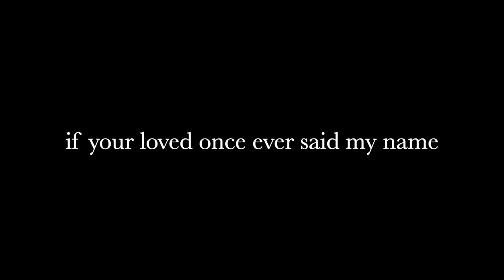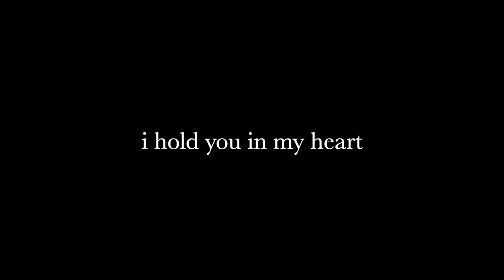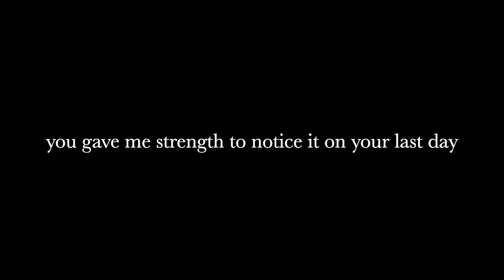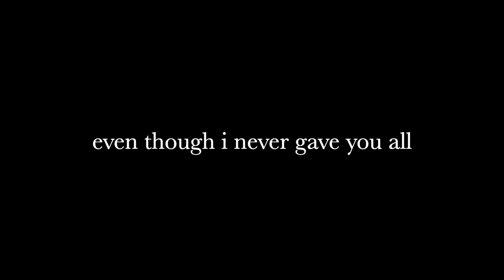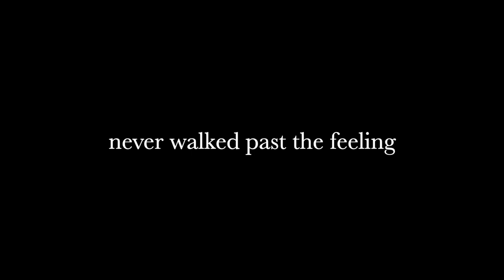Picture Of You by Axel Flóvent, Hayden Calnin (Lyrics)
Axel Flóvent: IG @alexflovent
Hayden Calnin: IG @haydencalnin